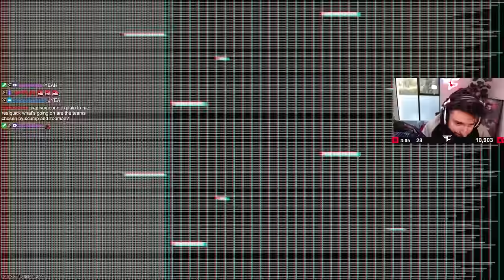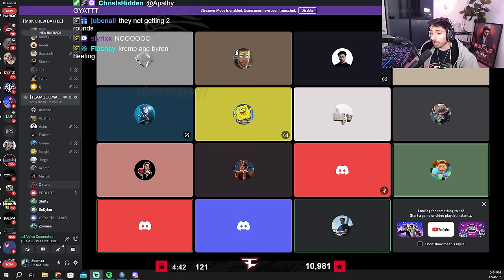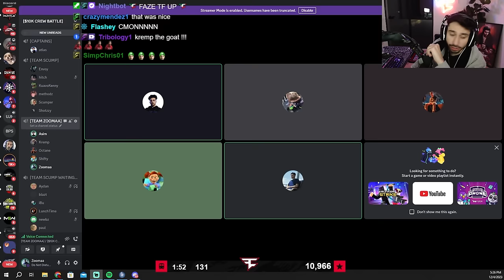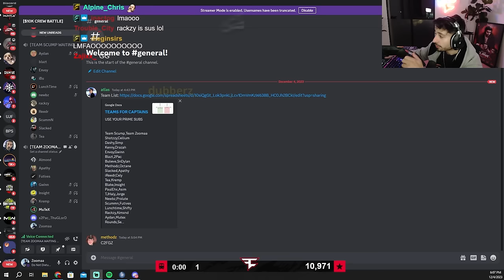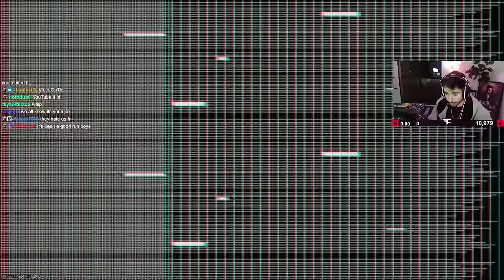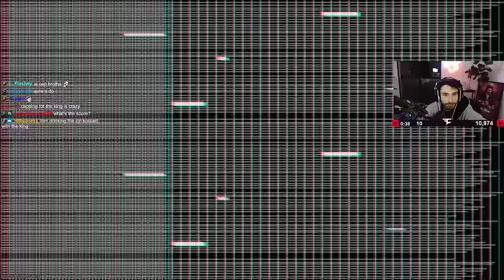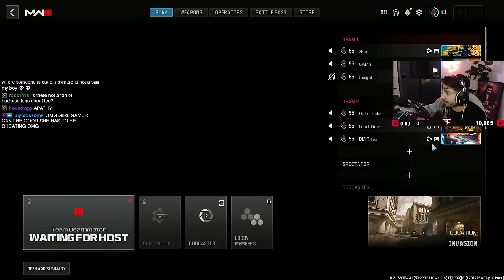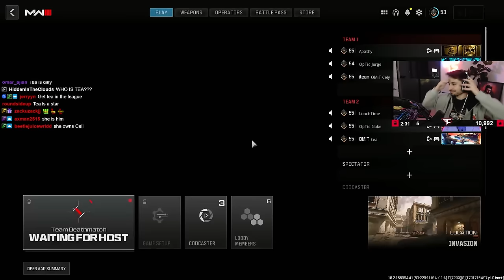ZOOMAA VS SCUMP ($10,000 MW3 TOURNAMENT)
FaZe ZooMaa vs OpTic Scump in the $10,000 Search and Destroy Crew Battle Modern Warfare 3 Tournament!